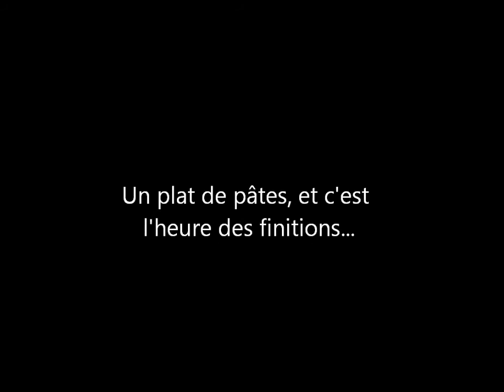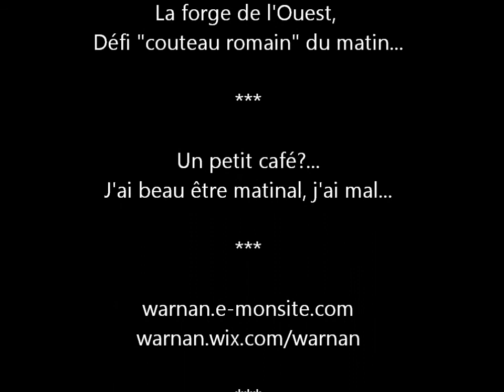Mon film couteau romain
Quelques image de la forge d'un couteau d'inspiration romaine,